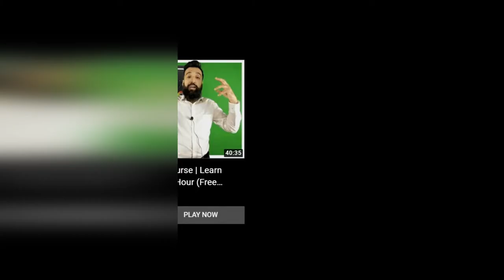Camera shutter sound effects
صوتی اثر ایک آواز ہے جو مکالمے یا موسیقی کے استعمال کے بغیر ایک مخصوص کہانی سنانے ی
ا تخلیقی نقطہ بنانے کے لیے ریکارڈ کی جاتی ہے اور پیش کی جاتی ہے۔ اس اصطلاح کا مطلب اکثر ریکارڈنگ پر لاگو عمل سے مراد ہوتا ہے، بغیر ضروری طور پر خود ریکارڈنگ کا حوالہ دیتے ہوئے۔ صومصنوعی پنروتپادن جس کا مقصد تھیٹر، ریڈیو، ٹیلی ویژن، اور حرکت میں حقیقت پسندی کی فراہمی اور عمل کے ساتھ ہونا ہے